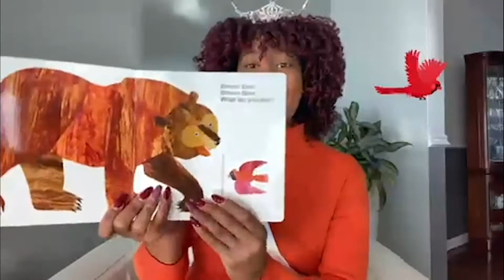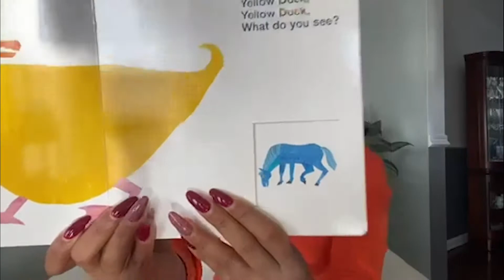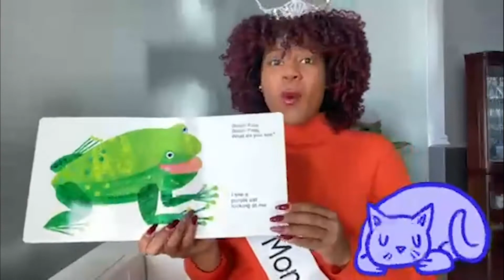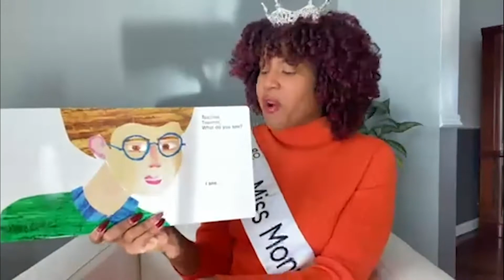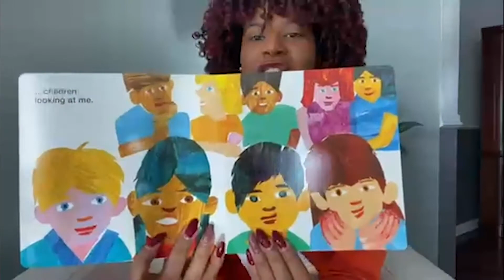Read Across America with Miss Monmouth County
Miss Monmouth County, Adele Taylor, reads Eric Carle's "Brown Bear, Brown Bear, What Do You See?" for Read Across America Day